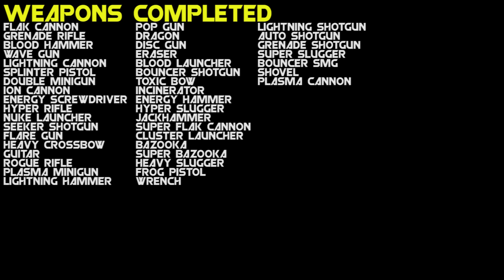Nuclear Throne One Gun Loop [Plasma Cannon]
So this series I will be trying to loop the game - kill the Throne - with only one weapon at a time!

This time im using the Plasma Cannon! Amazing at dealing with big groups of enemies. I picked Robot to get some ammo and hp back from weapon drops, worked out well!

Steam page -